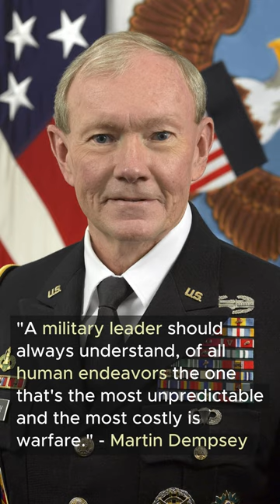Martin Dempsey: Chairman of the Joint Chiefs of Staff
Martin Edward Dempsey, born on March 14, 1952, in Bayonne, New Jersey, is a retired four-star general in the United States Army who served as the 18th Chairman of the Joint Chiefs of Staff, the highest-ranking military officer in the U.S. Armed Forces.